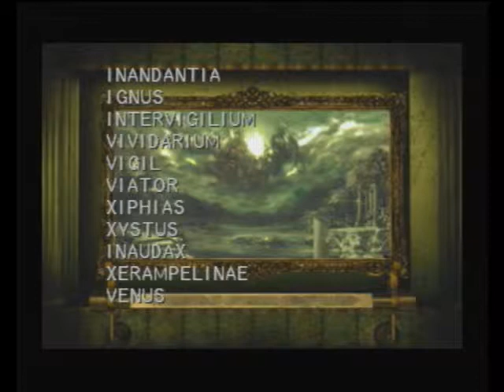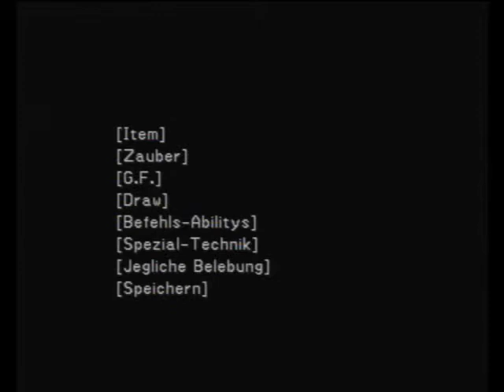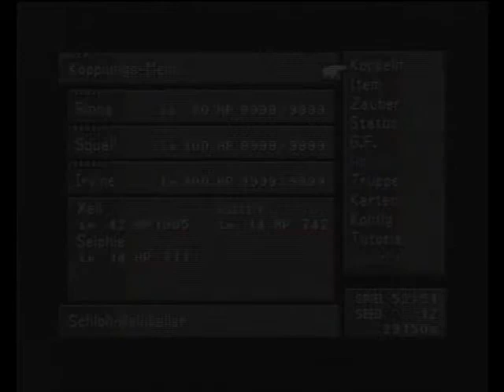Let´s play Final Fantasy 8 (german) #94 - Keine Herausforderung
Tja, bei meinen Kopplungen stellen die meisten Gegner hier keine Herausforderung dar.